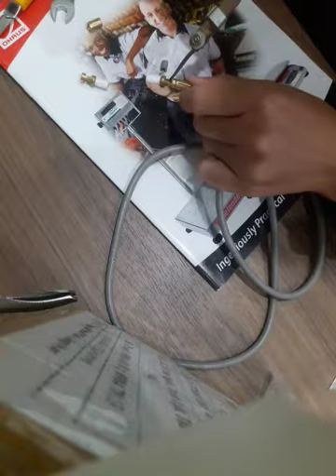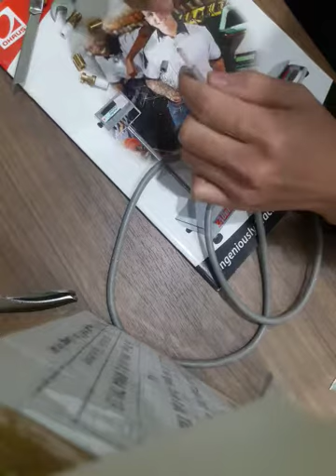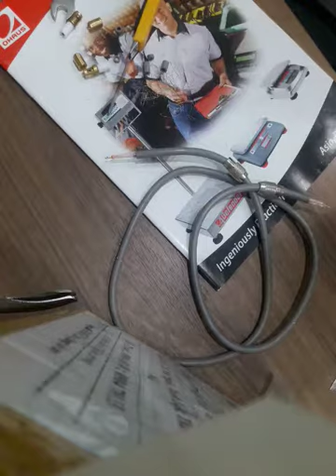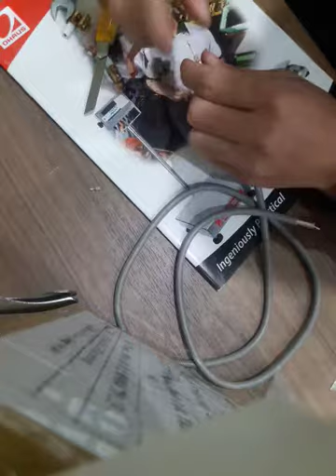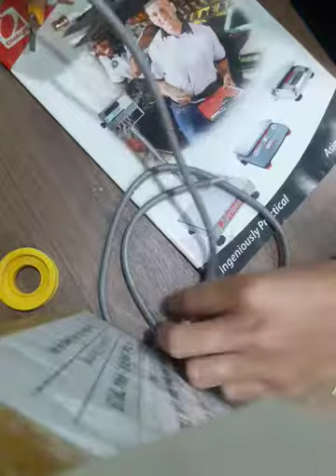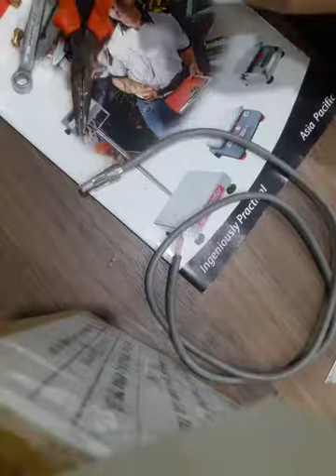Hướng dẫn sửa dây cáp Aqua boy 200 ( bị đứt dây mát)